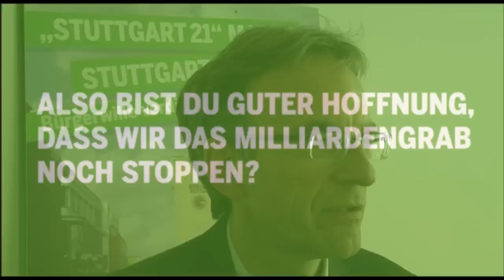Stuttgart 21 stoppen! Werner Wölfle nach den Sondierungen